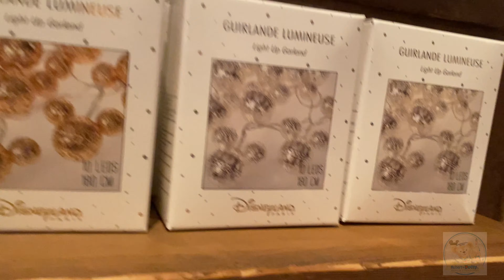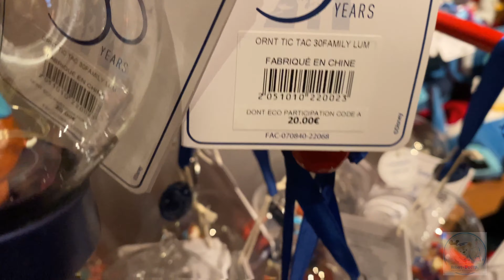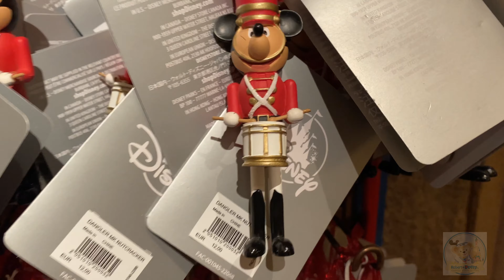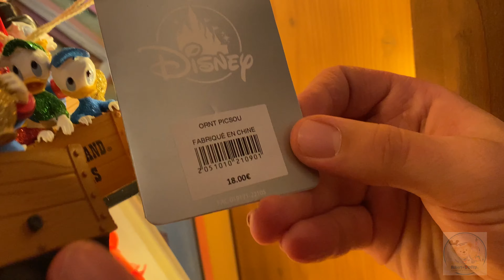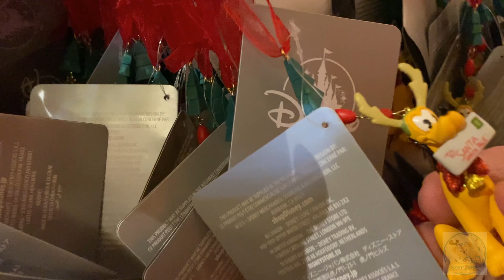Xmas Ornaments at Disneyland Paris - La Boutique du Château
La Boutique du Château
A wonderful Xmas shop in the Castle
Such a perfect setting
From Mid September 2022